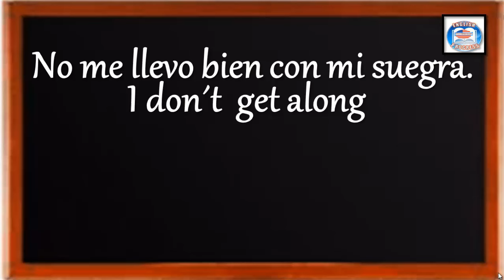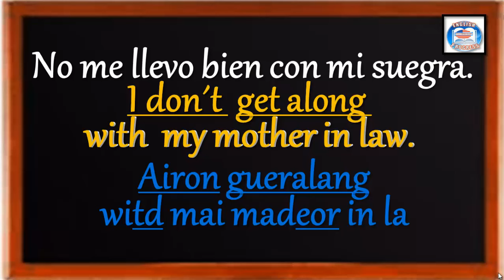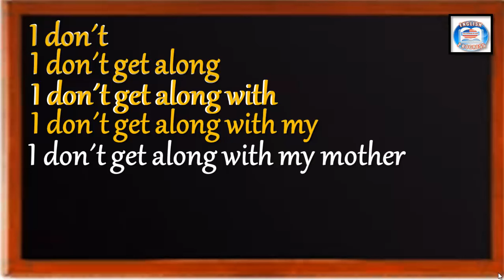👉142 ¿CÓMO SE DICE EN INGLÉS? NO ME LLEVO BIEN CON MI SUEGRA.